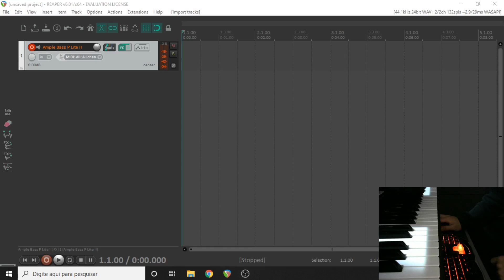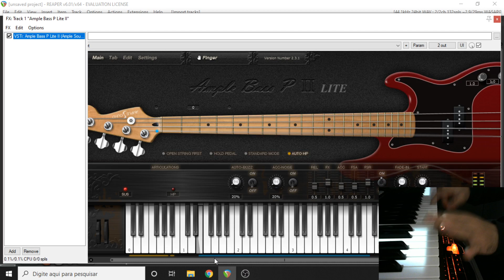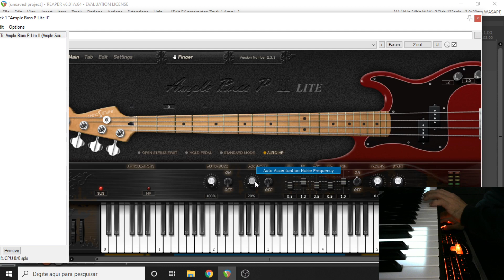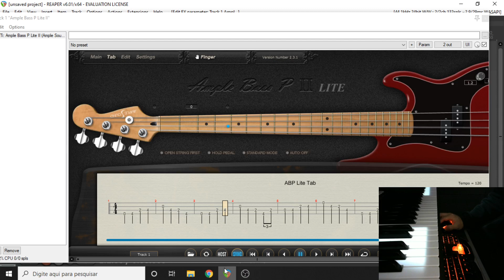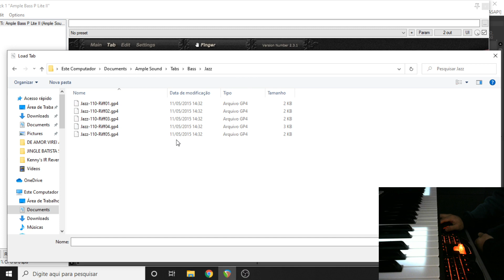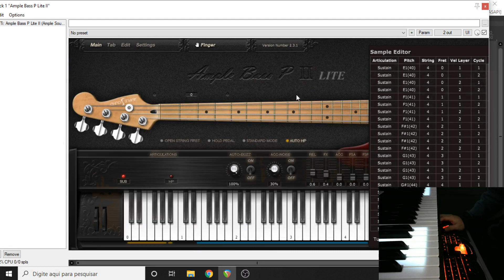VST Ample Sound - Ample Bass (Link na descrição)